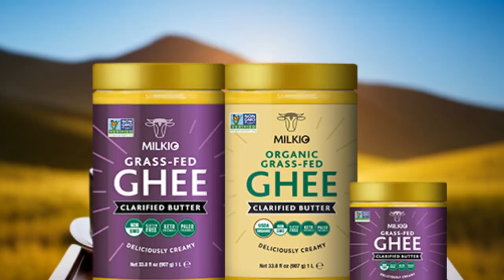Your Trusted Ghee Repacker: Milkio Foods Limited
Milkio Foods Limited: Your Trusted Ghee Repacker Revealing Secrets of Ghee Manufacturing and Contracting Excellence!

Welcome to Milkio Foods Limited, your go-to source for premium Ghee Repacking, Contract Manufacturing, and Wholesale Ghee supply. In this video, we delve into the world of Ghee Repackers, Ghee Copackers, and Ghee Manufacturers, showcasing our commitment to quality and authenticity.

🌿 Discover the essence of organic ghee as we take you through our journey as a leading Organic Ghee Supplier. Learn why Milkio Foods Limited delivers pure, nutritious, and ethically sourced organic ghee.

💼 Are you a business looking for reliable Ghee Contract Manufacturing services?
Explore the seamless partnership possibilities with Milkio Foods Limited, ensuring top-tier quality for your brand.

Partnering for Success: Unlocking Potential through Ghee Contract Manufacturing

🔍 Uncover the intricacies of Ghee Copacking and why Milkio Foods Limited is your ideal choice. We prioritize transparency, quality, and customer satisfaction in every step of the Ghee Repacking process.

🌐 Join us as we discuss the advantages of being among the top Wholesale Ghee Suppliers in the market.
Milkio Foods Limited takes pride in providing businesses with bulk quantities of premium ghee to meet consumer demands.

🔗 Dive into the Ghee Repacker experience with Milkio Foods Limited, where tradition meets innovation.